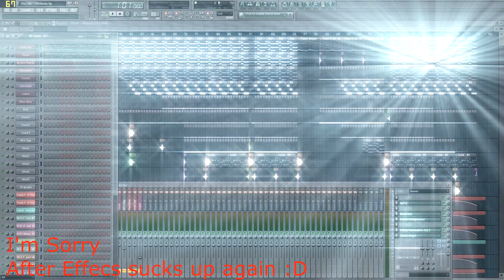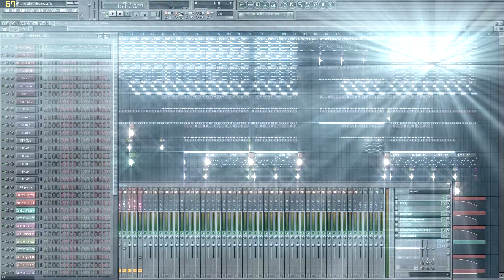TiPoBeatz - The Life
Here is a new Track made by me :)